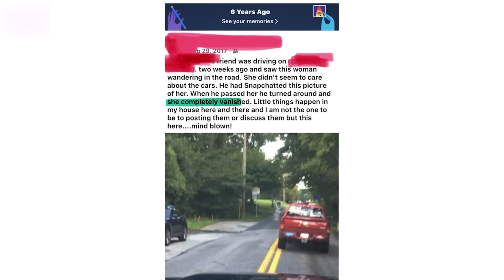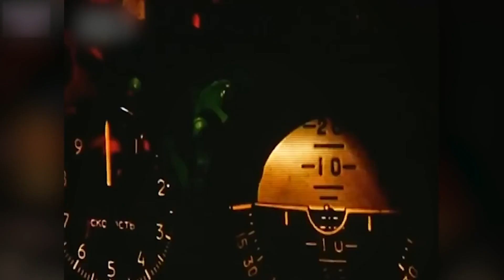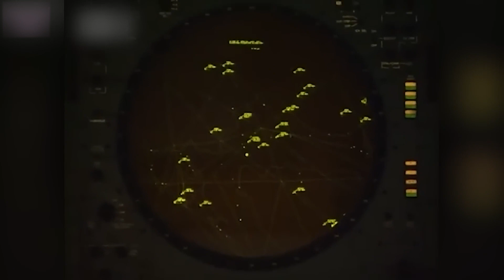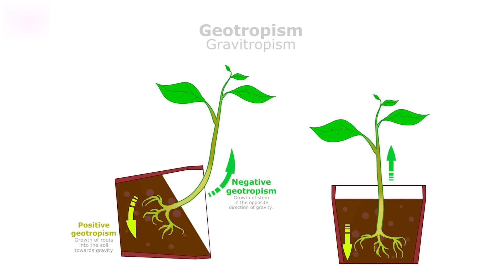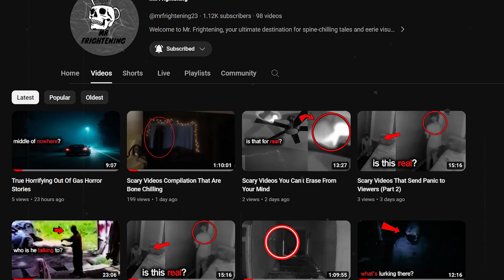Scary and Creepy Videos On The Internet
Scary and Creepy Videos On The Internet horrorstories scary ghost Dive into the mysterious realm of the internet's eeriest unseen videos with our latest compilation that's sure to keep you up at night!
Brace yourself for a spine-chilling experience as we present a curated selection of scary and creepy encounters that will send shivers down your spine.
Welcome to the world of the unknown. In today’s episode we’ll share some eerie unseen videos that are trending on the internet right now.
The content that we’ve brought you today will make you question what lurks in the dark shadows.
These are the kind of videos you definitely shouldn't watch at night, but we dare you to try.
From unexplained phenomena to bone-chilling encounters, these videos are curated to give you an unforgettable experience.
Whether you're a thrill-seeker or just looking for scary videos to watch before going to bed, these spine-tingling clips are bound to leave a lasting impression.
Join us on this thrilling ride of horror as we explore the eerie side of the internet. But fair warning - these are not your typical videos on the internet.
They are carefully selected to evoke a sense of fear and fascination, making them perfect for those who crave a good scare.
Are you ready to confront the unknown? Don't watch this at night if you're easily spooked, but if you're up for a challenge, hit play and let the creepy tales unfold.
Stay tuned for more eerie unseen videos, videos that keep me up at night, scary clips to watch before going to bed, videos on the internet, videos that are don't watch this at night, scary and creepy ghost stories, creepy encounters

Inspired by Weird Videos That Will Creep You Out!

Inspired by SCARIEST MOMENTS Caught on Camera

Inspired by  The Scariest Cryptid Videos Ever Captured

Inspired by Creepy Footage That'll Chill You to the Core

Inspired by People Are Freaking Out Over This Weird Footage